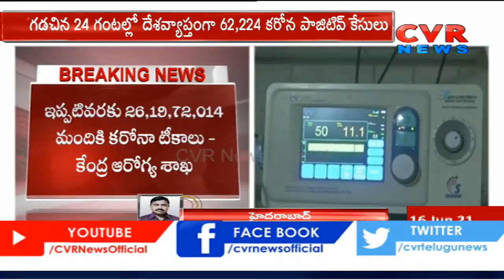India Reports 62,224 new Covid-19 Cases Last 24 Hours | Covid-19 Updates | CVR News